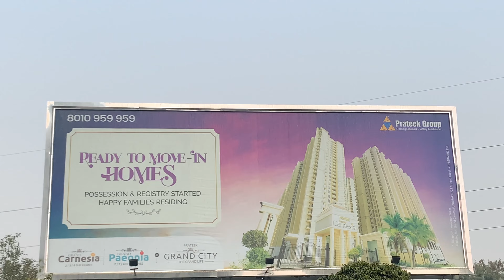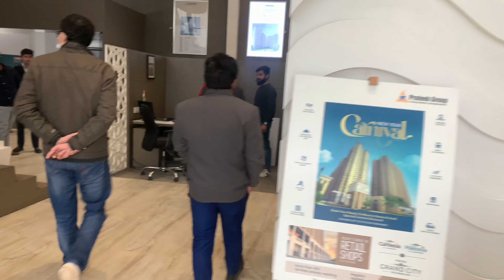Affordable Luxury apartments/flats for sale 2/3bhk in PRATEEK GRAND CITY, SIDDHARTH VHR, GHAZIABAD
Prateek Grand City is a new residential project in Siddharth Vihar, Indirapuram, Ghaziabad near highway NH-24 Expressway. The land is spread over 40 acres. High Rise location is 20 minutes from Delhi. Apartments is located in near to CISF camp a few distance from Pratap Vihar.

'Grand Carnesia' being developed at Prateek Grand City, Siddharth Vihar, next to Indirapuram, Nh -24. The project is an addition to its world-class township and is the first phase development before 'Grand Paeonia'.

'Grand Paeonia' being developed at Prateek Grand City, Siddharth Vihar, next to Indirapuram, Nh -24. The project is an addition to its world-class township and is the second phase development after 'Grand Carnesia'.

Embrace a magnificent lifestyle which flourishes in a “World Class Township”replete with amenities that make living a pleasurable experience, everyday. Prateek grand City-a 40 acre integrated township is the very epitome of purposeful luxury. Find a home where your family lives with peace, security and unbridled of true love.